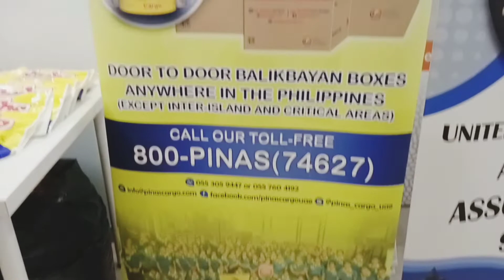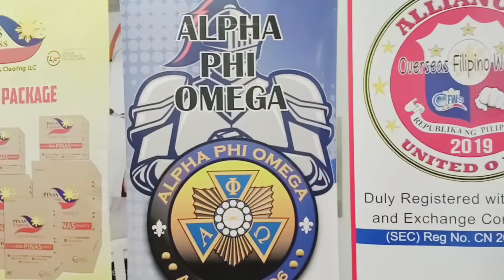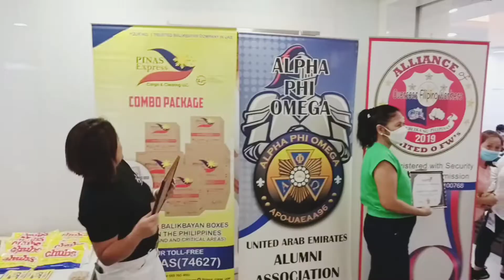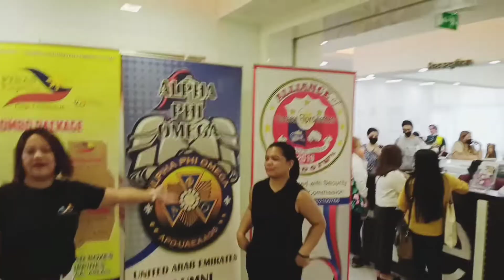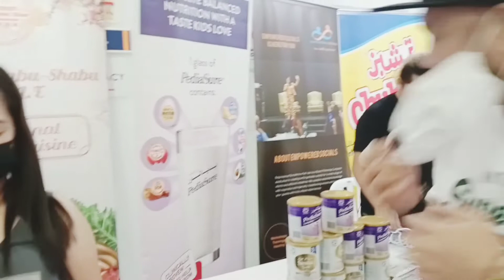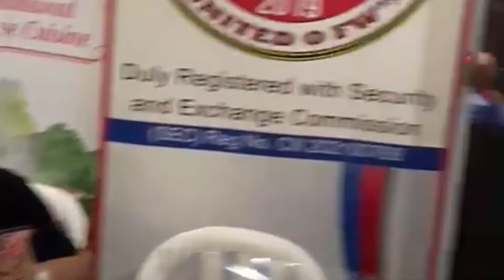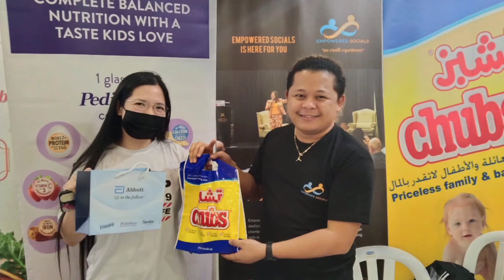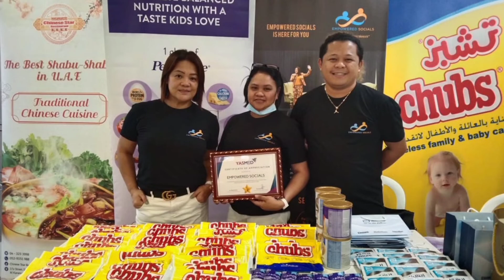Empowered Socials ‎Medical Mission by Yas Med